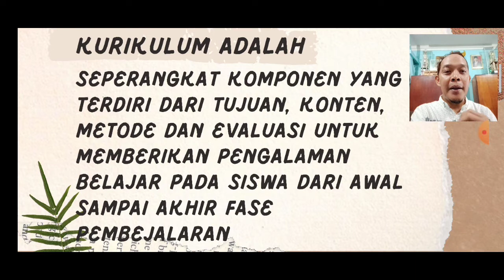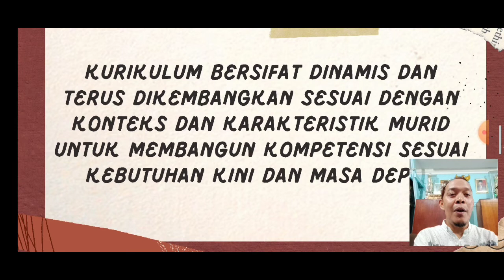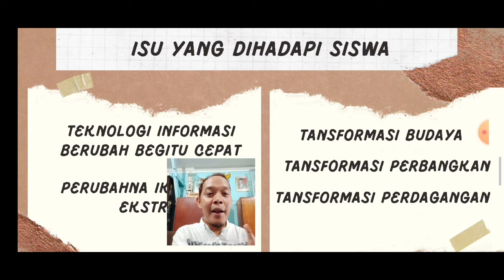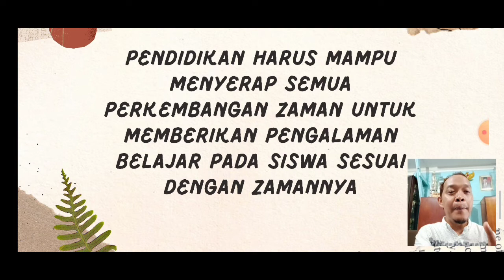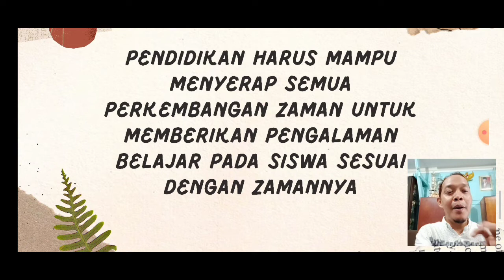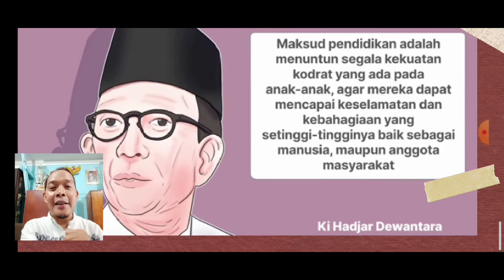Aksi Nyata Pelatihan Mandiri Pada Platform Merdeka Mengajar Materi Kurikulum dan Kurikulum Merdeka